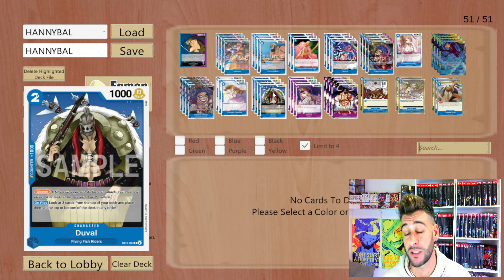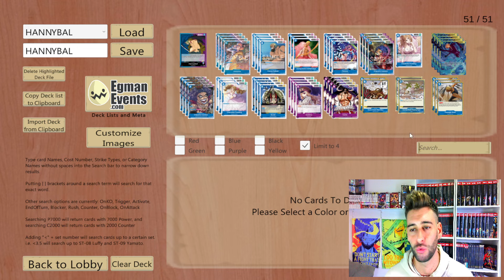🔵🟣 HANNYABAL OP08 | TOP IMPEL DOWN SECRETS! | DECK PROFILE & GAMEPLAY | BEST ONE PIECE CARD GAME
onepiececardgame onepiecetcg onepiece ✅MUY BUENAS NAKAMAS AQUÍ LES TRAIGO UN NUEVO VÍDEO CON UN LÍDER, HANNYABAL, UN LIDER POCO JUGADO Y MUY TAPADO PERO QUE PUEDE DAR PARTIDAZAS.
MUCHAS GRACIAS POR VER EL VÍDEO, Y YA SABEN QUE SI LES HA GUSTADO EL CONTENIDO NO OLVIDEN DAR LIKE SUSCRIBIRSE, ACTIVAR LA CAMPANITA Y SOBRETODO JUGAD MUCHÍSIMO, MUCHÍSIMO, MUCHÍSIMO Y QUE EL SAKE DE BINKS OS ACOMPAÑE.⭐️🍶

DECKLIST

1xEB01-021
4xEB01-022
4xEB01-026
3xOP01-073
4xOP01-077
4xOP02-051
1xOP06-047
4xOP06-119
4xST12-010
3xST12-012
4xST12-014
4xOP02-081
4xST04-003
2xOP04-056
2xOP06-058
3xST12-017